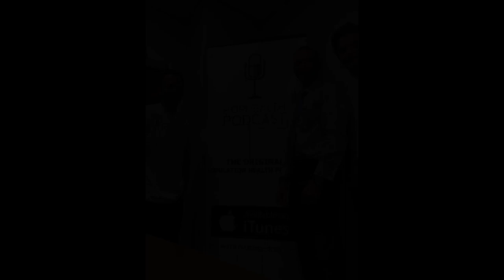Society for Social Work Leadership in Health Care's Chris McLaughlin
Social workers, whether we know it or not, are in our lives direclty or indirectly on a daily basis, caring for us, our loves ones, and our community.  Chris joins the show to share how the Society for Social Work Leadership in Health Care brings together up and coming social work leaders alongside veterans to advocate, collaborate, and cultivate an envionrment that ultimately benefits all served by social workers in healthcare.  Chris also shares about their upcoming annual conference in October in Nashville, TN.